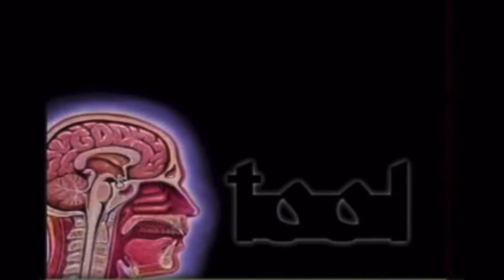Maynard Predicts (or plans) Future Tool Easter Egg (2000-2006)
Audio -Salival Interview

“Work hard, stay in school…”